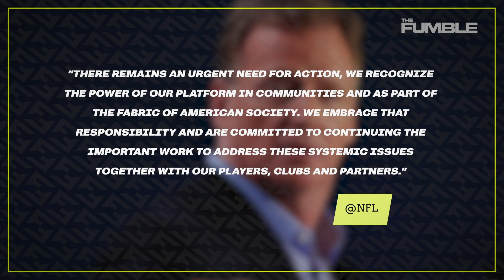Addressing The NFL's Long History With Racial Injustices Between Coaches, Athletes & Politics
Sthis past weekend in response to the murder of George Floyd people gathered to protest as well as take to their social media to express their anger of the continued police brutality we see in this country.